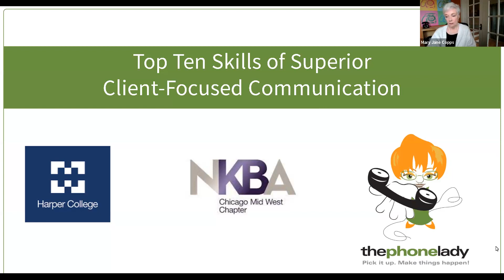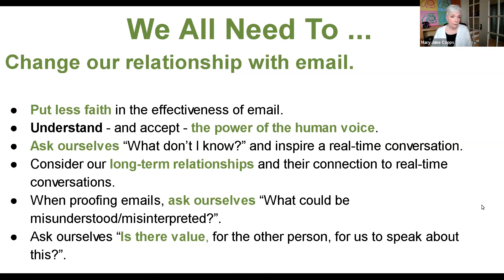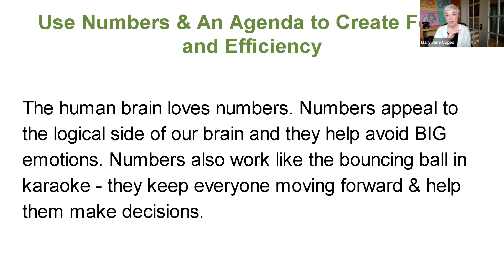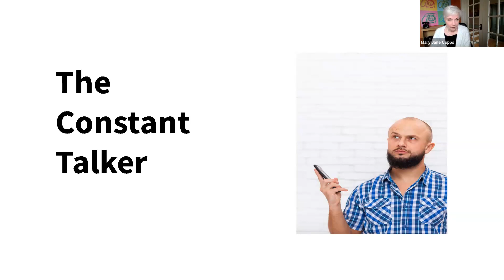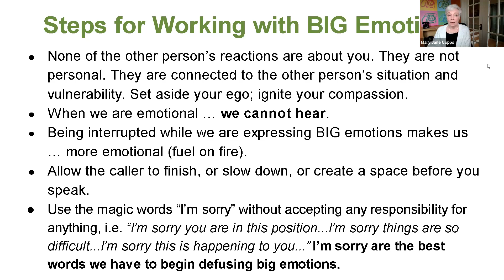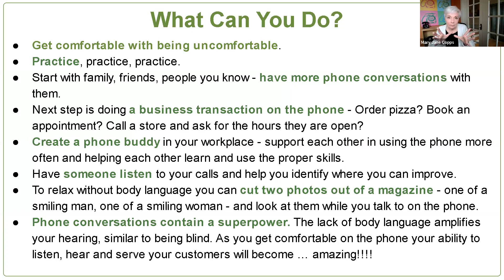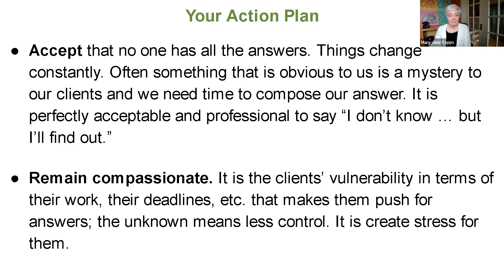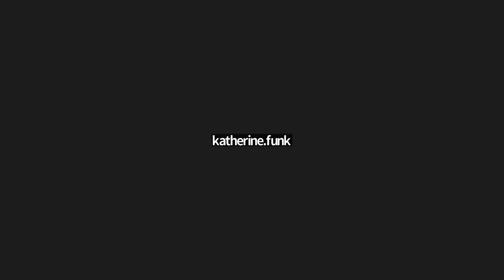NKBA Phone Lady webinar 4/18/23